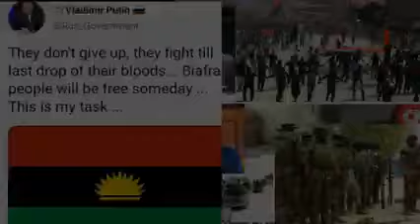DONT TAKE BIAFRANS FOR GRANTED, THEY ARE ONE OF THE STRONGEST IN THE WORLD - PUTIN WARNS TINUBU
General Entertainment